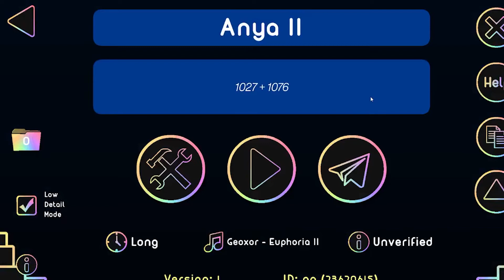[60hz] Anya II by Anya21 (Insane Demon) | Geometry Dash 2.11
Mid level tbh. I don't have much to say other than I got super unlucky with it and could have fluked it from 35 and also that it's EXTREMELY UNBALANCED. The predrop is basically harder than everything else in the level.

also obs decided to start trolling me and mute audio randomly in my raw footages

ABOUT THE LEVEL
Name: Anya II
Creator: Anya21
In-game difficulty: Insane Demon
Personal difficulty: Insane Demon
Attempts: 1133
Hardest part (my opinion): 0-22
My worst fail: 93%
Enjoyment: 4/10
Do I reccommend?: Don't play this unless you're good at timings.